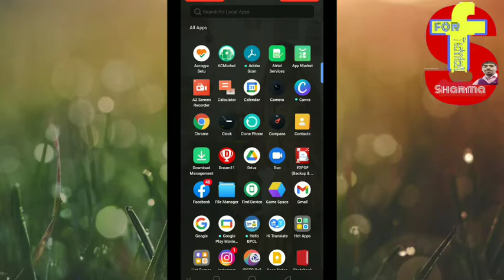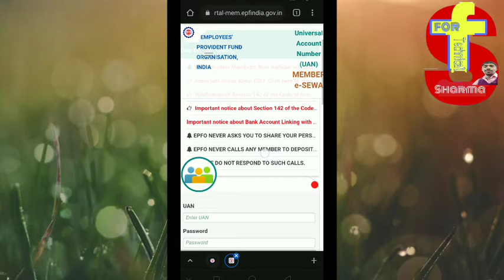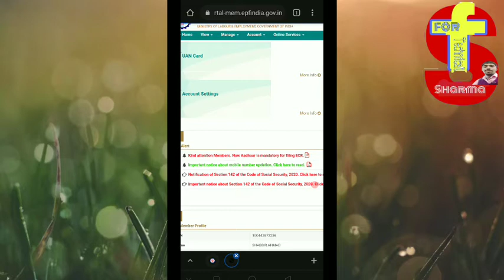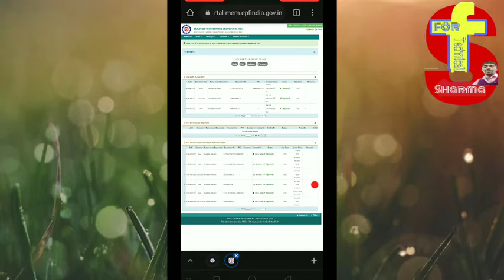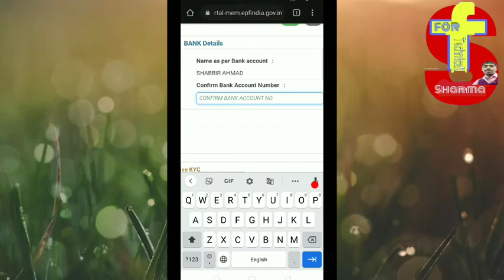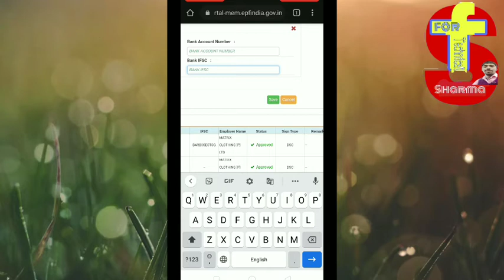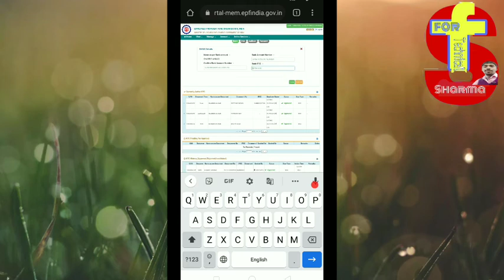epf me new bank account add kaise kare | epf bank account change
English mein

Hi